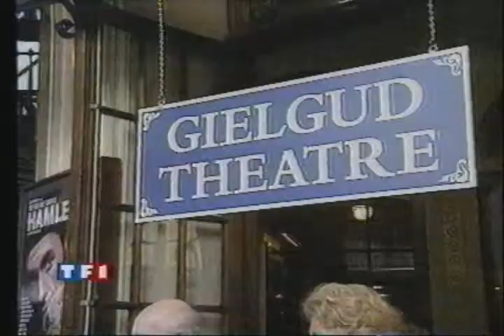Sir John Gielgud dies at 96 - French TV obits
French TV obits for Sir John Gielgud - May 21 or 22, 2000.